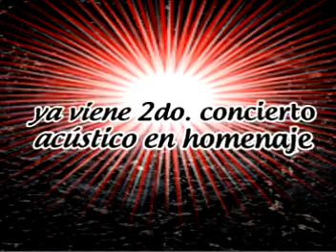arrolladora en la yuntaa!!! final.mpg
No te puedes perder este gran concierto acustico...! proximo viernes 4 de noviembre. reserva y no te kedes fueraaa.